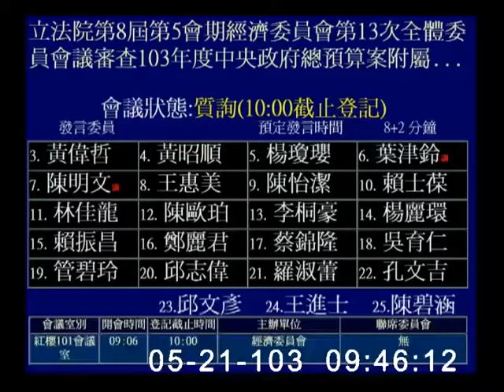2014-05-21 第8屆第5會期經濟委員會第13次全體委員會議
會議簡介: 立法院第8屆第5會期經濟委員會第13次全體委員會議審查103年度中央政府總預算案附屬單位預算營業部分關於經濟部主管：台灣電力股份有限公司。(5月19日、21日、22日三天一次會)

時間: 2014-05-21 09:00